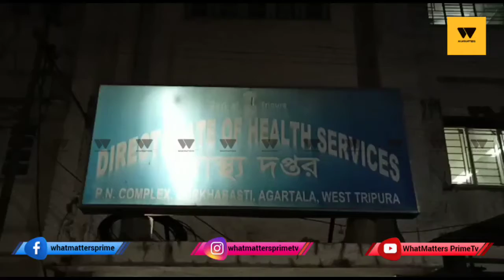Health Department's Press Conference on Dengue outbreak in Tripura